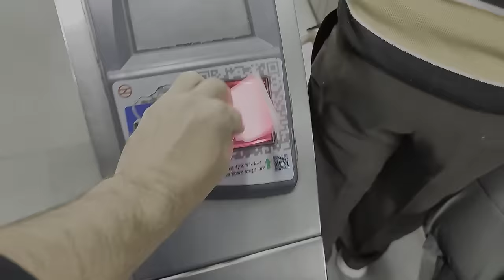India - Dillí alebo čo zažiť prvé dni v hlavnom meste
Hlavné mesto v Indii je úplne iný svet. Keď som sem prišiel prvýkrát, tak som sa sem nechcel vôbec vrátiť. Dnes? Milujem to tu...

V krátkom videu uvidíte:
-Centrum mesta
-Ako si vybrať správnu reštauráciu a nedok.kať sa
-Prečo mať stále otvorené oči
-Niekoľko cestovateľských rád

Ak by ste chceli s nami spoznávať svet, pridajte sa na naše cesty, kde vám ukážeme nielen tie krásne miesta, ale aj tie menej známe ako napríklad toto